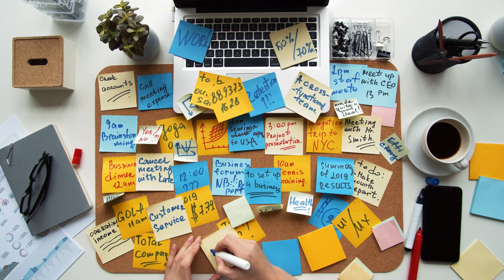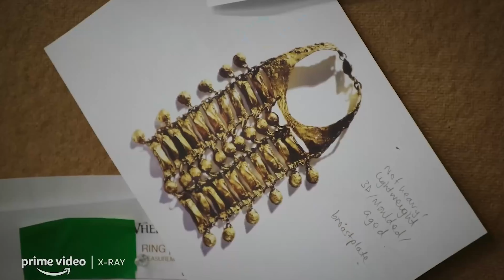How to Worldbuild Good | HOW TO WRITE A BOOK IN SIX MONTHS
This week we are going over the Worldbuilding Process and how I try to tackle my worldbuilding. Again you don't have to get this done in a week but the challenge is trying to meet that week goal. If you can't, its all good, just focus on getting the next step done and staying consistent. That's what matters most.